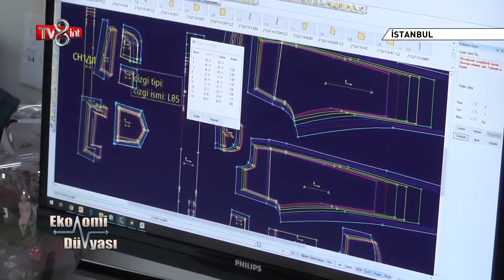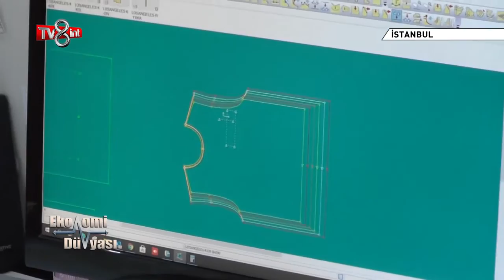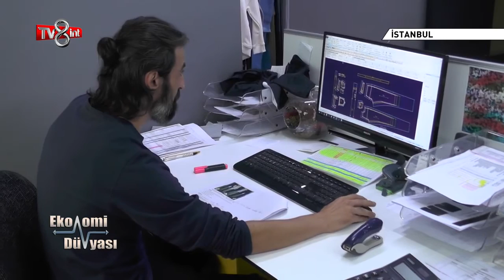MELBU TEKSTİL TEKSTİL FASON ÜRETİM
Sektöründe başarılı olan firmaları ekranlara taşıyoruz